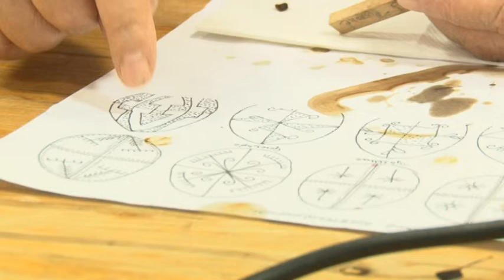Tojásfestés - Kismányok 20190418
A húsvéti készülődés szerves része az ünnepi asztalra valóelkészítése mellett a tojásfestés.  A minták és a módszerek tájegységenként különböznek és a különféle szokások hatnak egymásra. Igy van ez Kismányokon is.